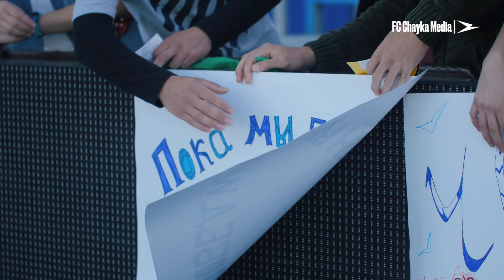«Чайка» – «Крылья Советов» – 0:3 I Обзор матча (16/08/2020)